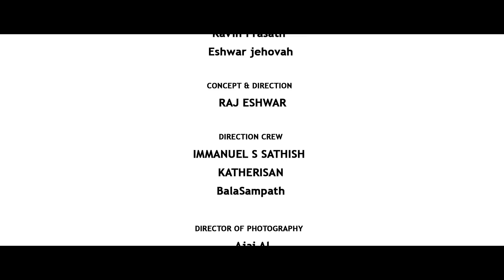Debull Strong Shirts Tvc Official Version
MODELS : Sanjiv Nanda kumar,  Fuego Prince, Nishu Steyn, Deepan Mokan,Kavin Prasath ,Eshwar jehovah `
CONCEPT & DIRECTION : RAJ ESHWAR
 DIRECTION CREW :IMMANUEL S SATHISH, KATHERISAN,BalaSampath
DIRECTOR OF PHOTOGRAPHY : Ajai Al
Drone Operator DOP :- Hari Subash & TEAM
MAKE-UP : NageswarRAO & Team
ART DEPARTMENT: IMMANUEL S SATHISH
EDITING : RAMGOPI
  VFX : RAMGOPI
MODEL CORDINATOR : FUEGO PRINCE, SANJIV NANDA KUMAR
POST PRODUCTION : DBROTHERS
EXECUTIVE PRODUCER : 7 SCREEN STUDIOS
ONLINE MEDIA PARTNER : WEBXETO (ABDUL RAHMAN)
MAKING STILLS :Balasampath
BEHIND WORK VIDEO : Akil Vignesh